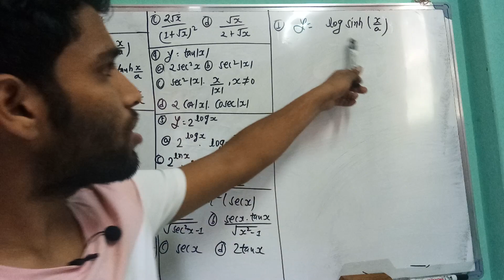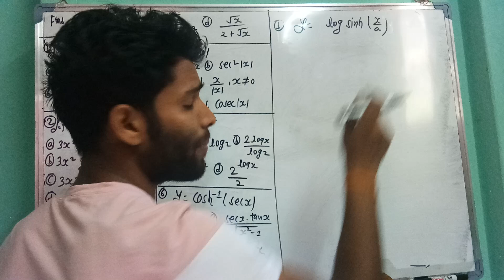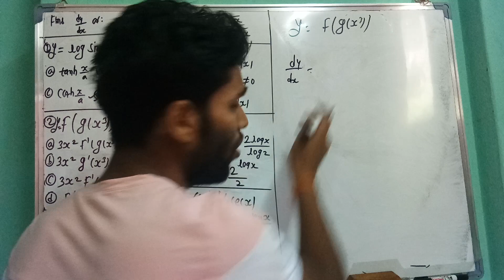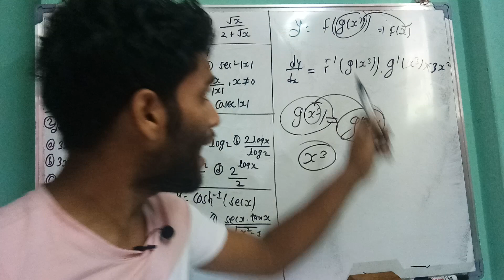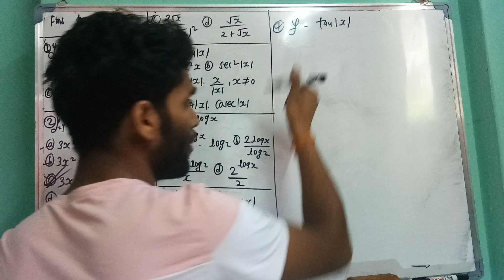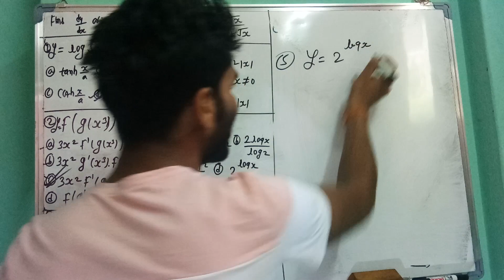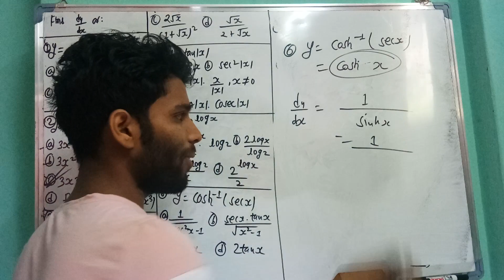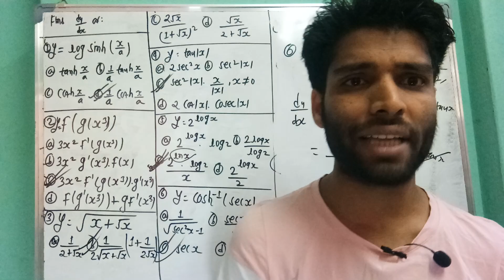Derivative(Shortcut)-Part-5 for IOE Entrance Preparation,Bridge Course,Grade-11,12 in Nepali